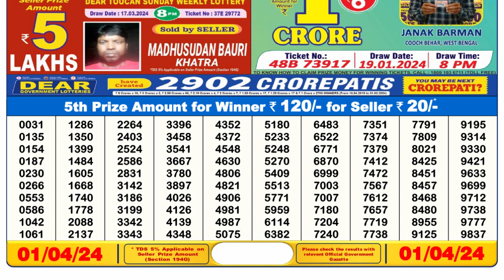Nagaland Lottery Sambad Live 6pm 01.04.24